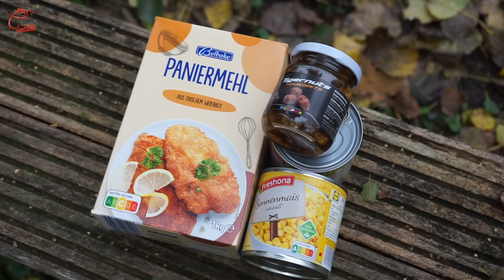VERRAT AM ANGEL-FREUND oder OK 😱😲??GREGOR fischt an EWALDS Platz auf Karpfen!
Ewald ist wegen "Baby-Pause" außer Gefecht. Deshalb zieht Gregor für eine Nacht alleine los zum Karpfenangeln an den kleinen See – und fischt mit einer Rute auf Ewald’s Spot.